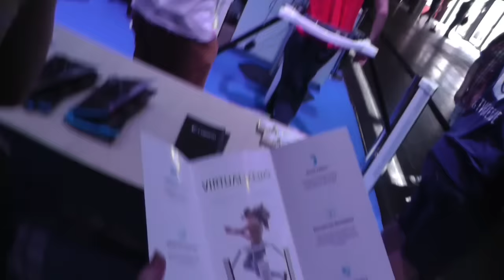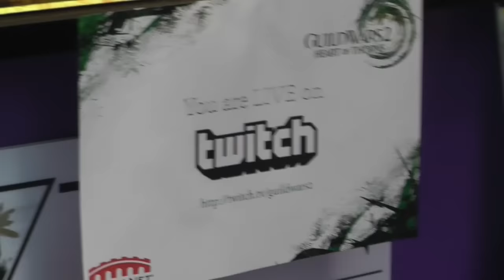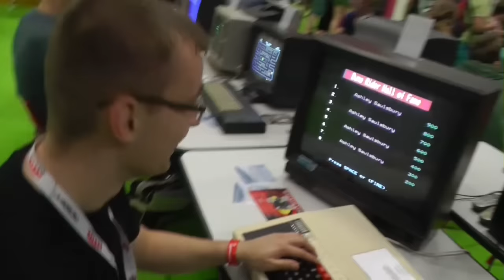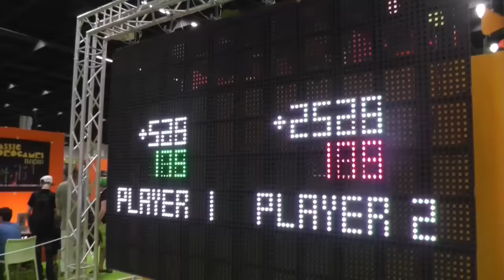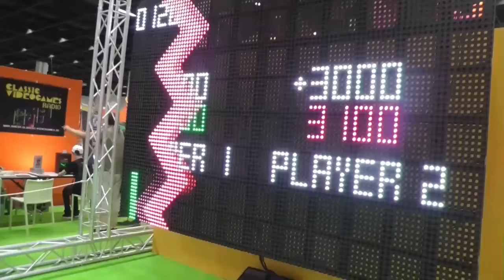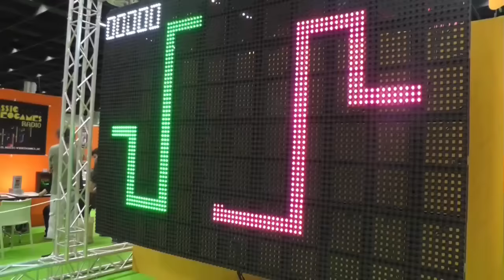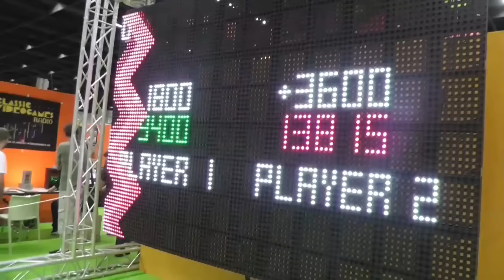GamesCom 2015 - Follow me around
Es war ganz schön laut auf der GamesCom, daher is der Sound recht gewöhnungsbedürtig, ich hoffe euch gefällt mein persönlicher Einblick in die GamesCom 2015 :).

Viel Spass bei dem neuen Video :)

Vielen Dank der gw2community.de für Bereitstellung der CommunityGrafiken und Vielen Dank an meine liebe Jelena für Nachbereitung dieser und Ausarbeitung des Designs für den Kanal, danke auch an Arenanet für ein tolles Spiel :)

alle Personen wurden explizit mit deren Einverständnis aufgezeichnet.